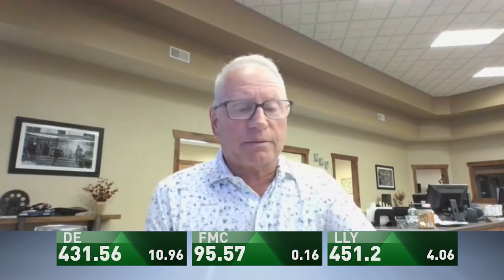AgDay 07/19/23 - Markets Now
AgDay TV Markets Now: Brad Kooima of Kooima Kooima Varilek says row crops put in weather premium, while live cattle put in a strong performance and again eye contract highs with higher cash trade ideas.